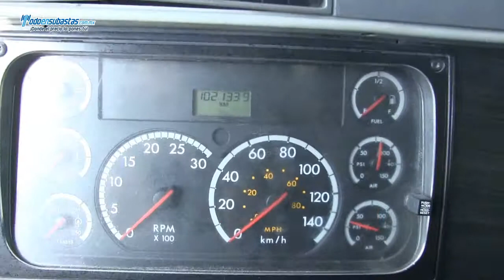Freightliner / Columbia 120 430 HP / 2006